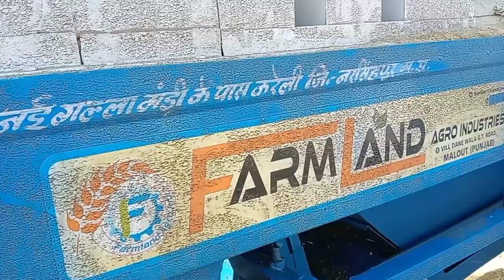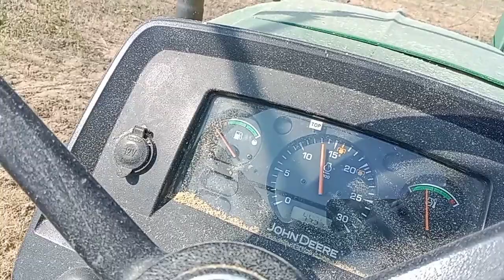डबल शेर जैसी थ्रेसर साइड टोकरी मॉडल